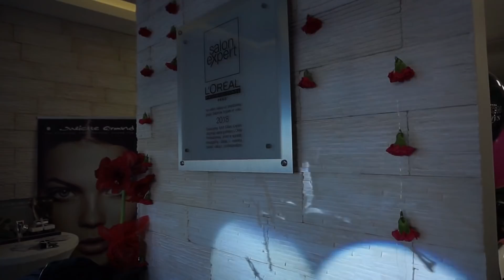CHODŹCIE ZE MNA NA IMPREZE URODZINOWA! LEO OPOWIADA.